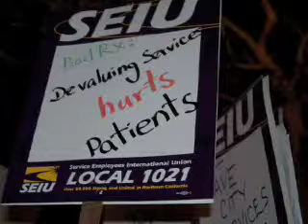Neo-liberalism and Welfare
Do markets promote the greatest good for the greatest number? What do you think? Should long-term economic growth, promised by a free market, be prioritized over concerns about inequality? How do you balance a society's need both to create wealth and insure welfare?

This Global Ethics Corner slideshow is part of a weekly series from the Carnegie Council.